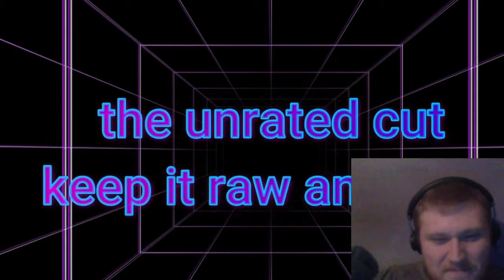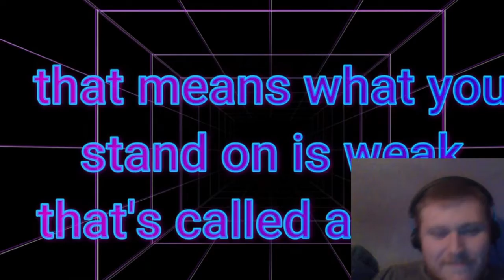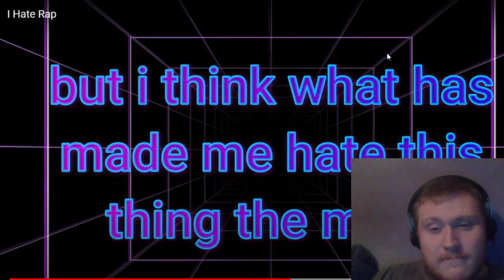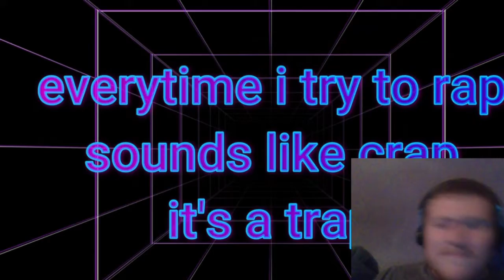Reaction to We Skeem - I Hate Rap